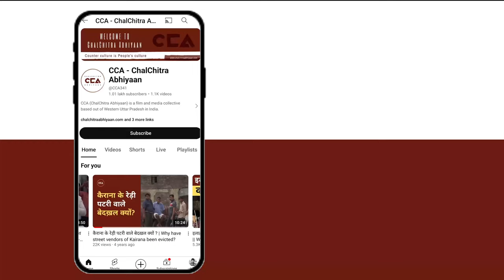मीरापुर उपचुनाव में क्या हैं जनता का झुकाव? || What’s the public mood in the Mirapur by-election?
उत्तर प्रदेश में लोकसभा 2024 के चुनाव के बाद लगभग 9 सीटों पर विधानसभा उपचुनाव होने है उपचुनाव की तारीख अब 20 नवंबर हो गई है जो पहले 13 थी। जिसमे से उत्तर प्रदेश के ज़िला मुजफ्फरनगर की एक सीट मीरापुर विधानसभा है इस सीट पर उपचुनाव को लेकर सभी पार्टियों ने अपने प्रत्याशी घोषित कर दिए हैं। समाजवादी पार्टी से पूर्व सांसद कादिर राणा की पुत्रवधु सुंबुल राणा रालोद से मितलेश पाल, एसपी से जाहिद हुसैन और बीएसपी से शाहनजर चुनावी मैदान में हैं। CCA की टीम से मीरापुर विधानसभा के गाँव सनेढा में चुनाव को लेकर लोगों से बात की। जिसमें जनता का कहना है कि इस बार साइकिल की हवा हैं। हम मीरपुर सीट पर बदलाव चाहते हैं।

Following the 2024 Lok Sabha elections, by-elections are set for around 9 assembly seats in Uttar Pradesh, now rescheduled to November 20 from the previous date of the 13th. One of these seats is the Mirapur assembly seat in Muzaffarnagar district. All parties have announced their candidates: Sumbul Rana, daughter-in-law of former MP Qadir Rana, from the Samajwadi Party; Mithlesh Pal from RLD; Zahid Hussain from SP; and Shahnaz from BSP. The CCA team spoke with residents in Sanedha village of Mirapur about the elections, where people shared that "the wind is in favour of the cycle this time," expressing their desire for change on the Mirapur seat.

टीम – मौ. सावेज़ चौहान, विशाल स्टोनवॉल, शाकिब यामीन रंगरेज

Crew - Mohd Savez Chauhan, Vishal Stonewall, Shakib Yameen Rangrezz.